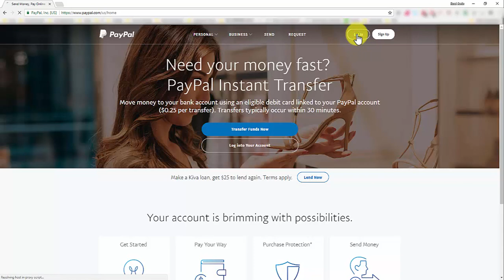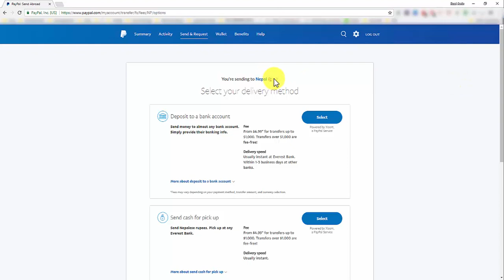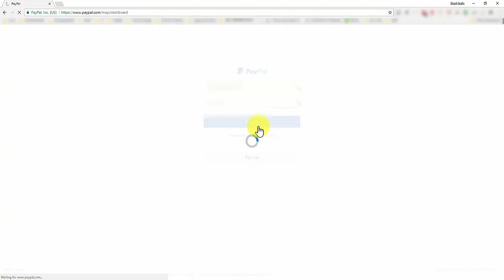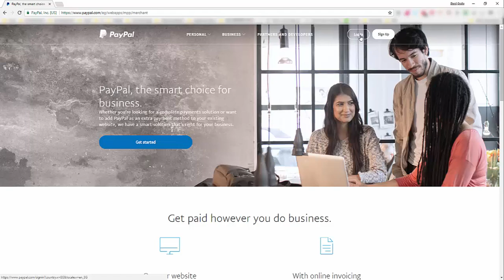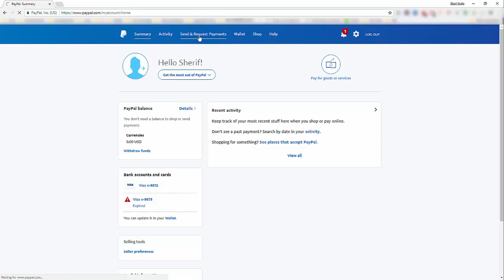Paypal in bangladesh?